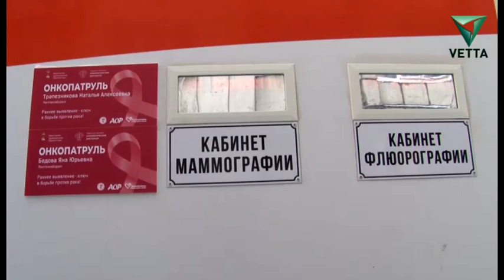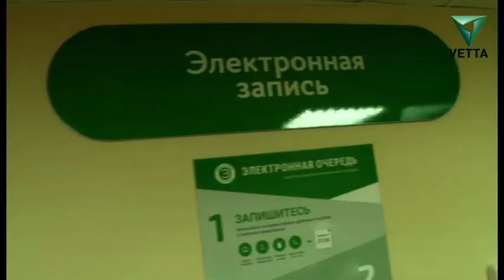Здоровья для: Онкопатруль